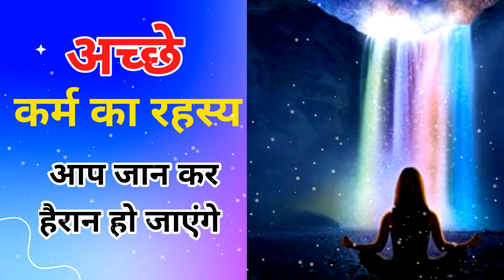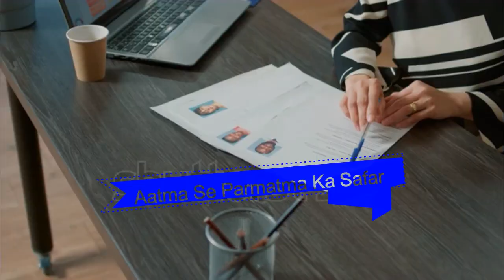कर्म बंधन से कैसे मुक्त हों? रिश्तों की पीड़ा, शारीरिक दुख दर्द से कैसे बाहर आएं? //Karma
कर्म बंधन से मुक्ति,कर्म बंधन से मुक्ति कैसे पाएं,कर्म बंधन,कर्म बंधन से कैसे मुक्ति हो,कर्म बंधन से कैसे मुक्त हो,कर्म बंधन से कैसे मुक्त हों?,कर्म बंधन से कैसे मुक्ति हो। spiritualtv24bihar,बंधन से मुक्ति कैसे,कर्म बंधन से मुक्ति।,कर्म के बंधन से मुक्ति,जीव कर्म के बंधन से मुक्त हो जाता है,कर्म बंधन से मुक्त होने के उपाय,कर्म बन्धन से मुक्ति,कर्म बंधन से कौन मुक्त है,कर्म बंधन से मुक्ति के उपाय क्या है,बंधन से मुक्ति,कर्म बंधन क्या है

-आइए जानें कर्म करते हुए कर्मों के बंधन से कैसे मुक्त हों
-कर्म बंधन
-कर्म बंधन से कैसे मुक्ति हो
-बंधन से मुक्ति कैसे
-कर्म के बंधन से मुक्ति
-जीव कर्म के बंधन से मुक्त हो जाता है
-दुःख से मुक्ति कैसे पाएं
-कर्म बंधन से निकलने का चमत्कारी उपाय
-कर्म बंधन का रहस्य कर्म
-प्रेम क्या है - बंधन या मुक्ति
-मन को अशांत करने वाले कामों से कैसे बचें
-मुक्ति कर्म क्या है
-घर के देवी देवताओं के बंधन कैसे खोलें
-क्या अच्छे कर्म से बुरे कर्म कट जाते हैं
कर्म बंधन
कर्म बंधन से मुक्ति
कर्म बंधन से मुक्ति के उपाय
कर्म बंधन क्या है
कर्म बंधन है शिवनंदन
कर्म बंधन के कारण
कर्म बंधन से
बंधन का कर्म
अच्छे कर्म करो
karma bandhan
karma bandhan se mukti
Good Karma Comes Back To Us|Motivational Story|Good Deeds and Bad Deeds | Effect Of Good Deeds and Bad Deeds in our life

In this shrot motivational story you will know that bad karma stay with us and good karma comes back to us,in this video you will learn that if we keep doing good deeds then final result will also be good

कर्म क्या है|What Is Karma|Law Of Karma in Hindi| Buddhist Story|Story of Gautam Buddha about Karma। कर्म के विषय में गौतम बुद्ध के विचार

This is the Buddhist Story on Karma।In this story gautam buddha teaching his deciples that what is karma and the law of karma by a short moral story।So after watching this video you will know karma and what is its impact in our life।

10 द्वार में प्रवेश || शून्य का सफर || Dasam dwar me parvesh || शून्य समाधि में प्रवेश

Clips: shutterstock
Clips: pixabay